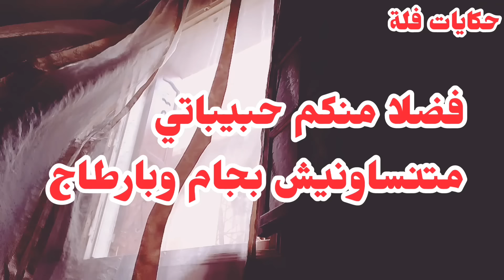خليت الشيطان مصدوم ويتعلم مني💔.ومنيش ندمانة .بصح لي فات عليا ماشي ساهل اسمعوا كلش واحكم